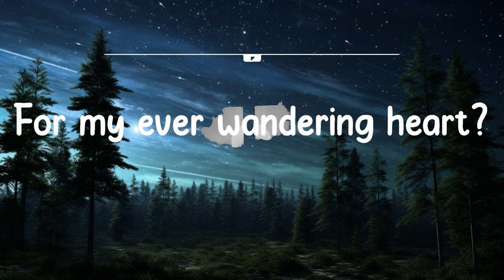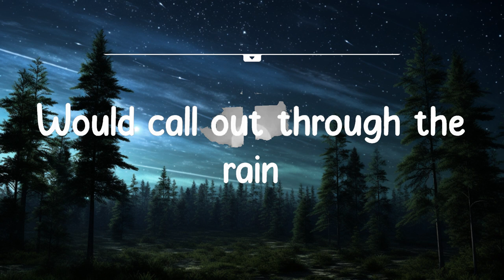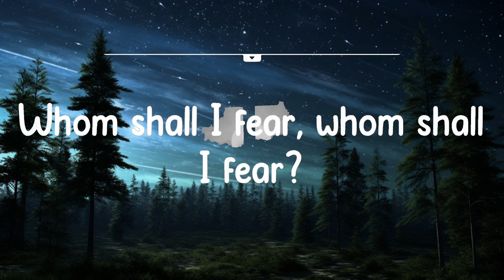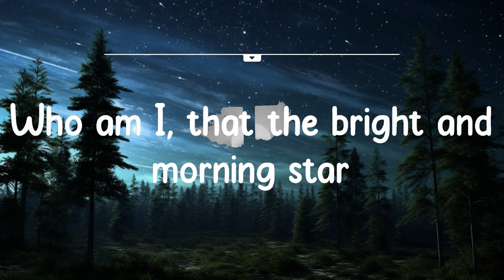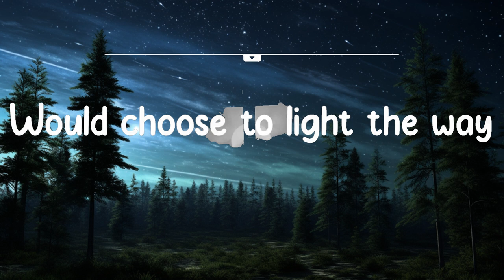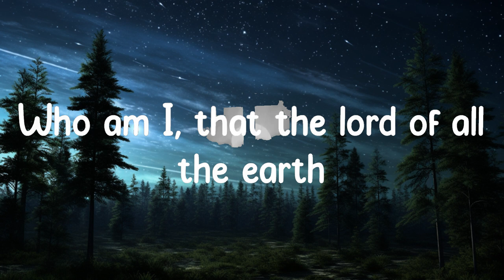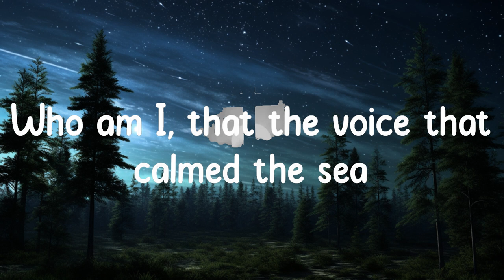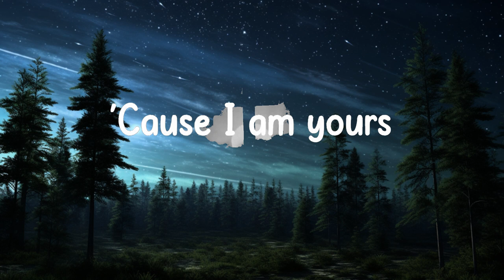1 Hour | Casting Crowns - Who Am I (Lyrics) Hillsong Worship, Bethel Music,...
1 Hour |  Casting Crowns - Who Am I (Lyrics) Hillsong Worship, Bethel Music,...  | Worship Lyrics
1 Hour |  Casting Crowns - Who Am I (Lyrics) Hillsong Worship, Bethel Music,...  | Worship Lyrics
1 Hour |  Casting Crowns - Who Am I (Lyrics) Hillsong Worship, Bethel Music,...  | Worship Lyrics
Casting Crowns - Who Am I (Lyrics) Hillsong Worship, Bethel Music,...

Lyrics:
Who am I, that the lord of all the earth
Would care to know my name
Would care to feel my hurt?
Who am I, that the bright and morning star
Would choose to light the way
For my ever wandering heart?
Not because of who I am
But because of what you've done
Not because of what I've done
But because of who you are
I am a flower quickly fading
Here today and gone tomorrow
A wave tossed in the ocean
A vapor in the wind
Still you hear me when I'm calling
Lord, you catch me when I'm falling
Who am I, that the eyes that see my sin
Would look on me with love
And watch me rise again?
Who am I, that the voice that calmed the sea
Would call out through the rain
And calm the storm in me?
Whom shall I fear, whom shall I fear?